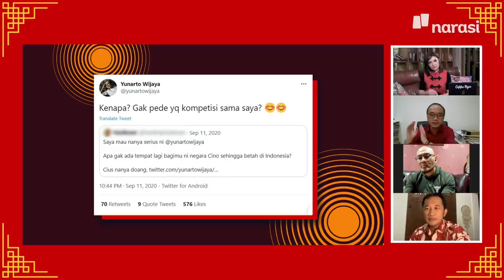Ada Apa dengan Cina? | Catatan Najwa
WARNING!

Kalau masih terbiasa merendahkan orang lain dengan sikap rasialis, jangan tersinggung menyimak dialog ini, ya. Ini justru kesempatan untuk introspeksi, sekaligus tertawa bersama.

Merayakan Imlek, Najwa Shihab, Deddy Corbuzier, Hanung Bramantyo dan Yunarto Wijaya ngobrol santai dan terbuka seputar pengalaman mereka menjadi bagian dari minoritas di Indonesia.

“Waktu kecil dikata-katain gitu. Saya sih kalau kecil dikata-katain udah biasa ya, enggak ada masalah juga. Tapi saya sempat mau masuk TV susah. Karena stigma-nya dulu adalah, kalau lu Cina lu enggak bisa ada di TV zaman itu. Makanya, banyak sekali orang Cina pada saat itu yang menutupi dirinya Cina,” tutur Deddy Corbuzier.

Stereotip yang kerap melekat pada etnis Tionghoa juga tak luput dari perbincangan. Apa kata mereka soal rasisme di negeri ini?

Simak selengkapnya di Catatan Najwa, “Ada Apa Dengan Cina?”

(Narasi)

Tonton juga Catatan Najwa eps. [Ada Apa dengan Cina?] dan episode lainnya di